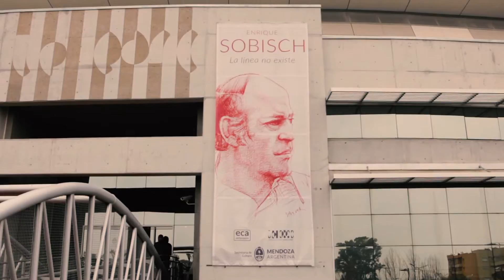"LA LÍNEA NO EXISTE" ENRIQUE SOBISCH - 11avo. capítulo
LA LÍNEA NO EXISTE" ENRIQUE SOBISCH - 11avo. capítulo. El Historiador del Arte y curador de la muestra Lic. Pablo Chiavazza, nos acompaña para entrar en la obra y vida del maestro sanrafaelino Enrique Sobisch. Material de Canal Acequia TV. Agradecemos su préstamo para este archivo.